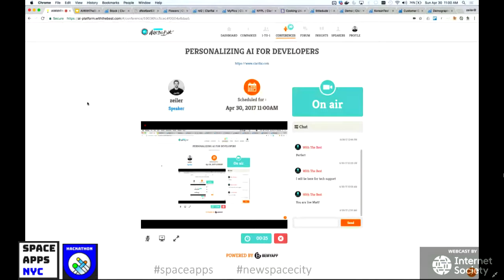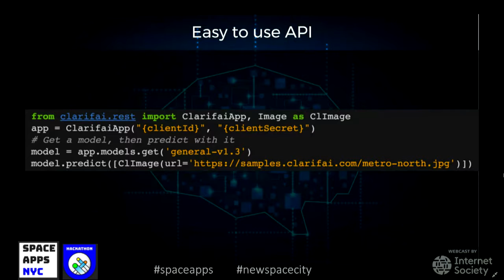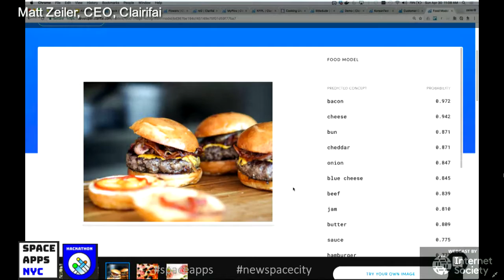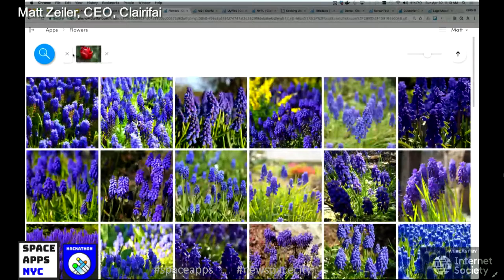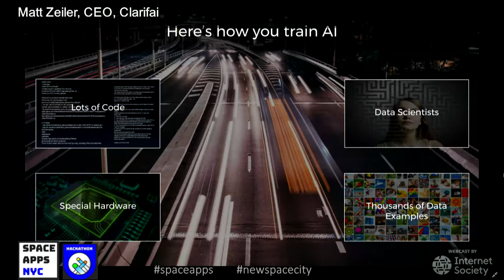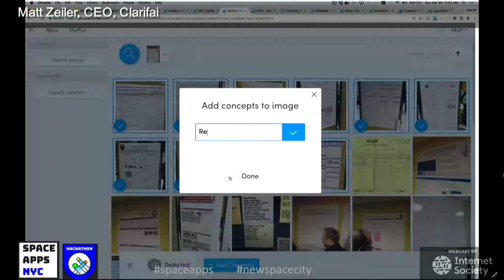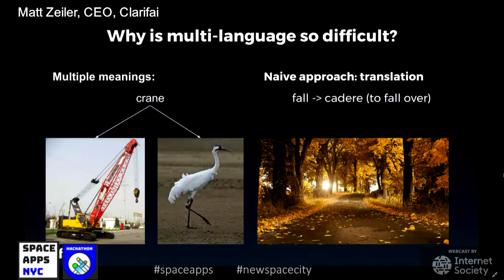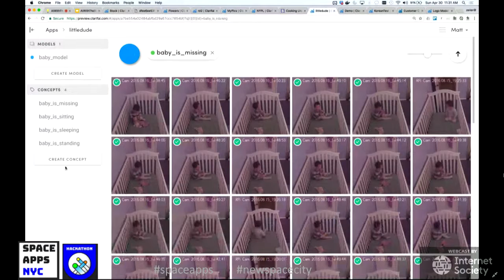26 Sponsor talk: Personalizing AI for developers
Matt Zeiler, CEO, Clarifai